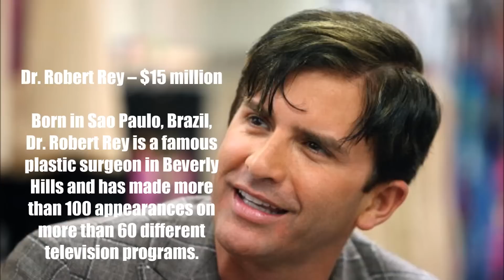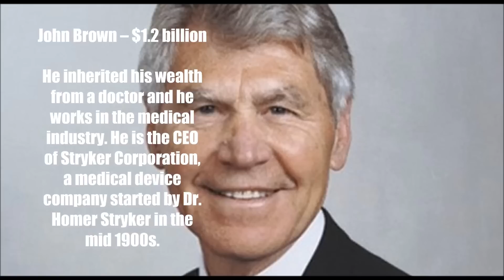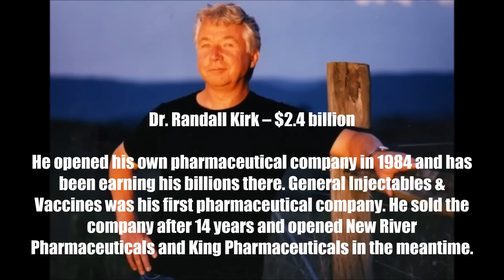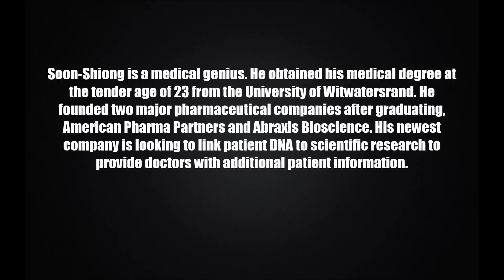10 Richest Doctors in The World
Doctors are known for making a lot of money, but these Docs are the ones with the most.